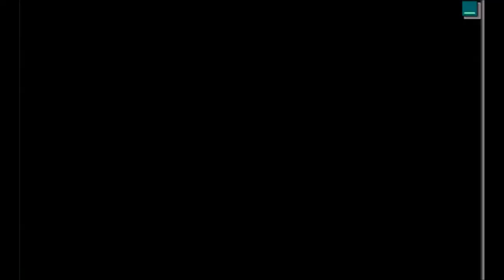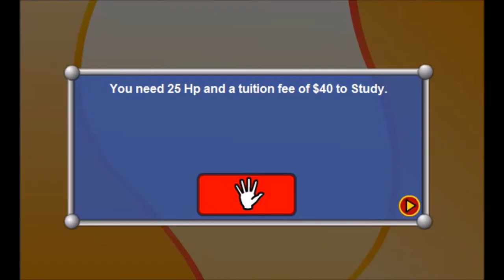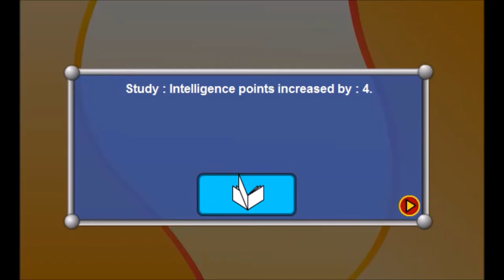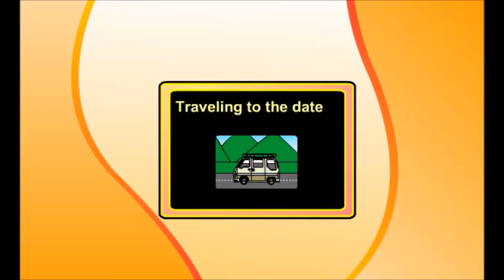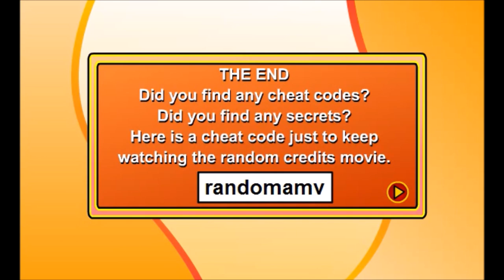Love Hina Sim Date RPG-Mitsune Konno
Love Hina dating sim RPG
Anime RPG
Dating Sim Play though for Mitsune Konno
"Based on the Animation series. Here you play as the main character and you must boost your stats to date your favorite girl within 100 days. Video Speeds up until it reaches the point where main character is officially dating the girl."
Can be found on Newnewgrounds
Played by Kung Pow Gaming